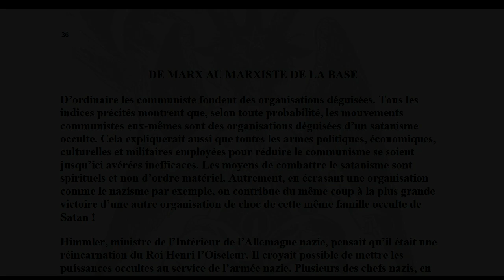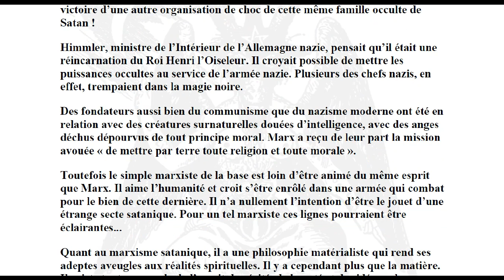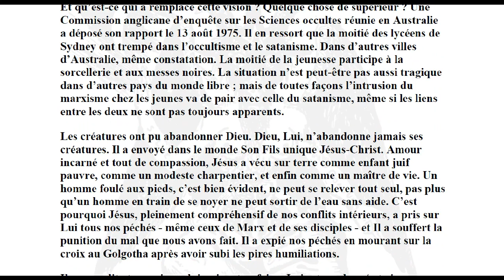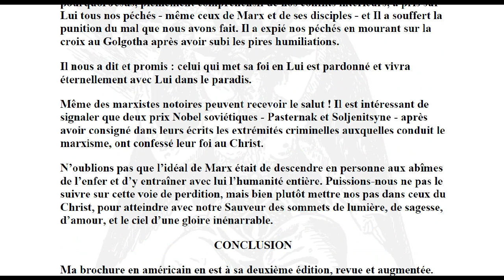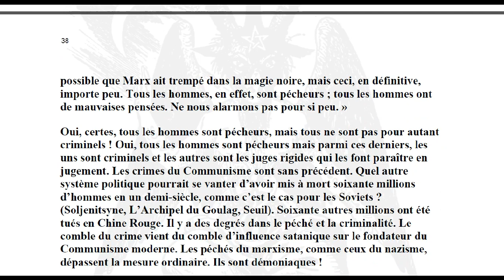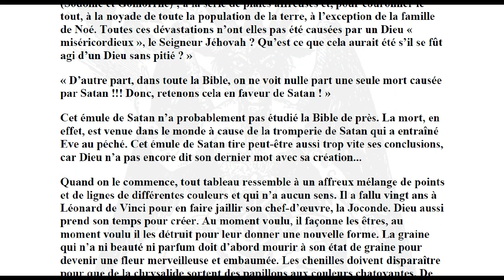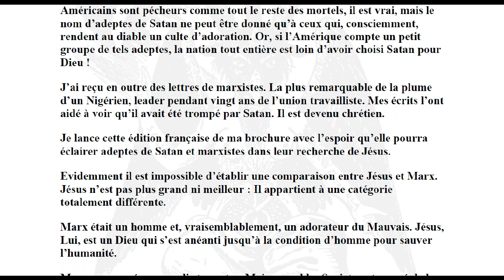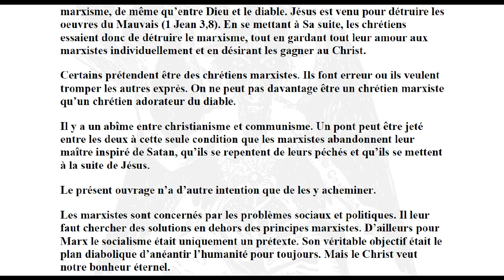Karl Marx et Satan - Partie 5 (5/5) - Pasteur Richard Wurmbrand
Lecture d'un livre montrant les liens de Karl Marx avec le christianisme puis avec le satanisme. L'athéisme étant un combat contre un Dieu que l'on exècre. Il est question d'une facette souvent méconnue de Karl Marx. Karl Marx et ses poèmes qui donnent le ton général de sa grande œuvre.